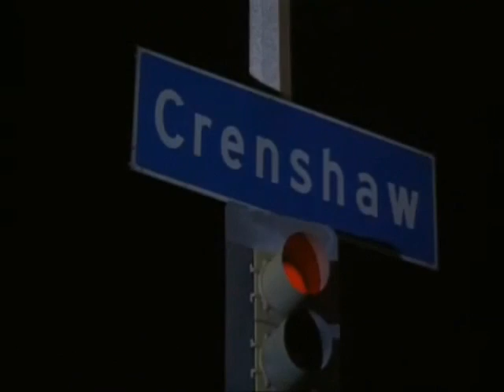CrossBow Loc feat. Susp3nc3 - Menace (Music Video)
Song is off the classic album 'This 1's 4 U' by Crossbow Loc
My City Records.
Video created by CrossBow Loc for promotional use only.